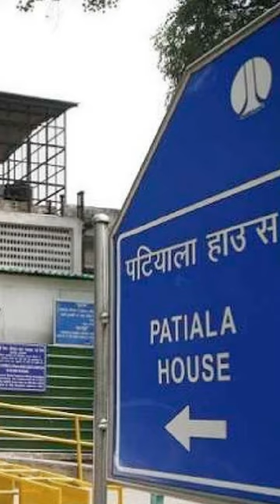JAGRUK TV : SUPER FAST NEWS 22.05.2023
बीजेपी सांसद और WFI चीफ बृजभूषण शरण सिंह का बयान आया सामने, बोले - नार्को टेस्ट कराने के लिए तैयार, लेकिन शर्त रखी दोनों पहलवानों विनेश फोगाट और बजरंग पुनिया को भी कराना होगा टेस्ट ।

दिल्ली के जंतर- मंतर पर धरने पर बैठे पहलवान आज दोपहर करेंगे प्रेस कांफ्रेंस ।

बॉलीवुड एक्ट्रेस नोरा फतेही की 200 करोड़ रुपये की मानहानि याचिका पर आज दिल्ली की पटियाला हाउस कोर्ट करेगी सुनवाई, जैकलीन फर्नांडीज भी होंगी सामने, मामला महाठग सुकेश चंद्रशेखर से जुड़ा है ।

IPL 2023 के आखिरी लीग यानी 70वें में RCB के शानदार बल्लेबाज विराट कोहली ने गुजरात के खिलाफ शतक जड़ कर रचा इतिहास, कोहली ने पूरा किया 7वां शतक, वही इस लीग में क्रिस गेल को पछाड़ा ।

हैदराबाद से जुड़ा मामला आया सामने, डिलीवरी बॉय पर कुत्ते ने किया हमला, तीसरी मंजिल से कूदने पर डिलीवरी बॉय हुआ घायल ।

अरुणाचल प्रदेश के चांगलांग में भूकंप के झटके, 4.5 थी तीव्रता ।

कर्नाटक में सिद्धारमैया सरकार की आलोचना करना पड़ा महंगा, स्कूल टीचर सस्पेंड ।

राजस्थान में सूचना एवं प्रौद्योगिकी विभाग के ज्वाइंट डायरेक्टर निलंबित, ACB के छापे में मिले थे 2.3 करोड़ ।

बिहार के सीएम नीतीश कुमार और डिप्टी CM तेजस्वी यादव आज कांग्रेस के राष्ट्रीय अध्यक्ष मल्लिकार्जुन खड़गे से करेंगे मुलाकात ।

प्रधानमंत्री नरेंद्र मोदी ने पापुआ न्यू गिनी के पीएम जेम्स मारापे के साथ द्विपक्षीय बैठक की ।➟ Follow JagrukTV :